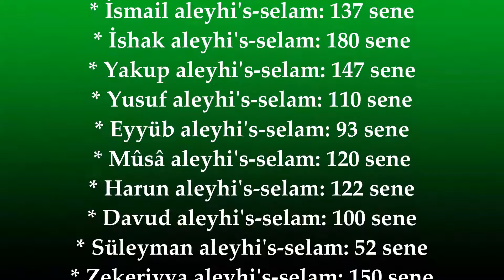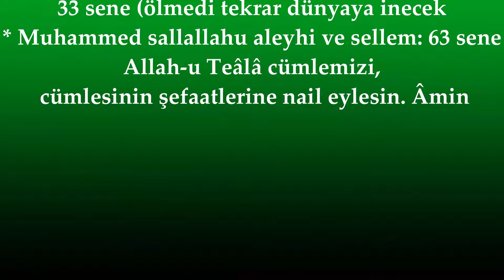Bazı peygamberlerimizin ömürleri